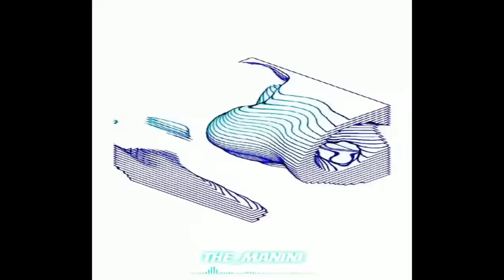Instru Rai 2023 Style Manini Sahar Live Solazur 💊💊💊 By Wail Production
/💃🏻Abonné Yawaslak Jadid TJR { ͡• ͜ʖ ͡•} et clic sur
jaime Yewslkom Gheir JDid ♥

فعل_جرس​ التنبيه لكي تشاهد كل جديد او متنساش دير ابوني الى مكونتش داير او الى نسيت دير جام ديروا باش تحفزني بتقديم لك الافضل او اذا كنت حاب كاش جديد ديروا في تعليق !

🚫©️قبل الإبلاغ عني ، تواصل معنا لإزالة الفيديو من قناتي